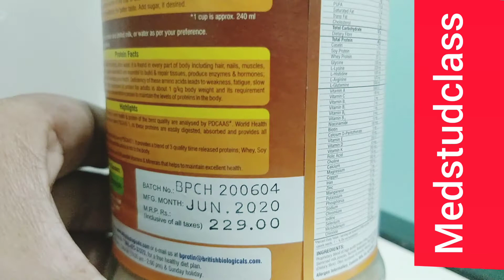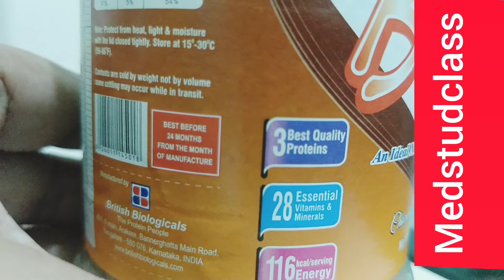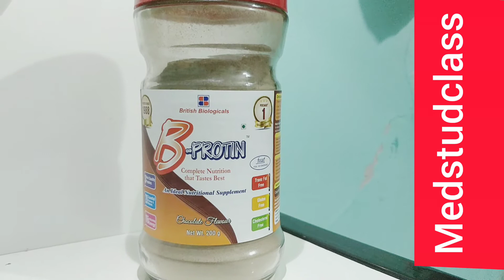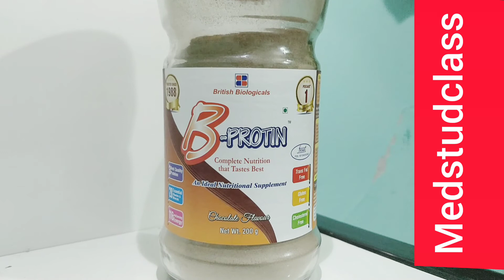वजन बढ़ाने के लिए। B Protin protein powder for weight gain